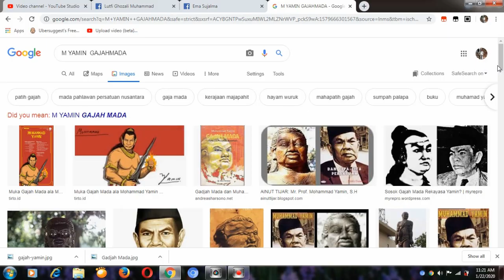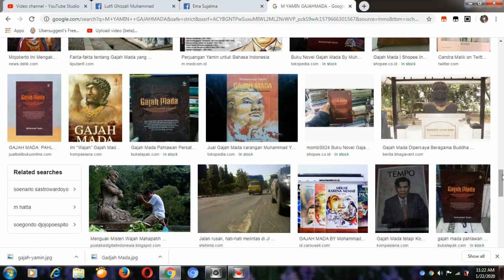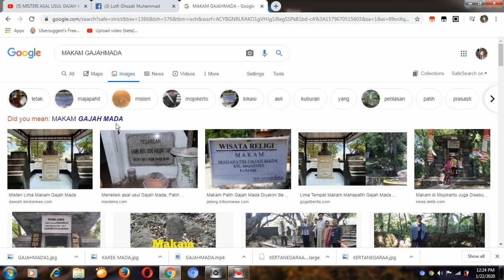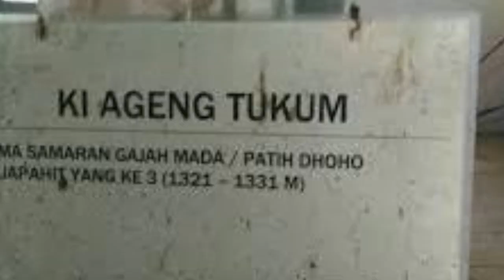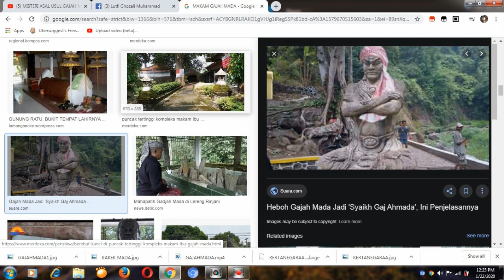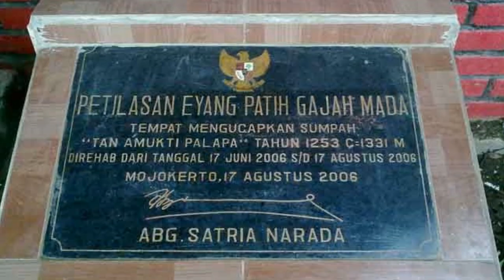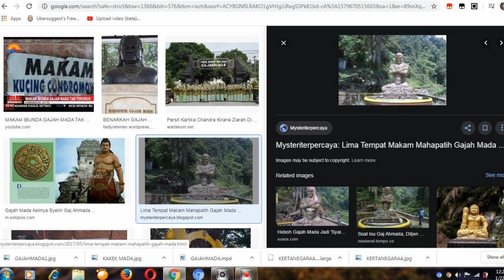terbongkar misteri asal usul Gajahmada di candi singhasari Malang ??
Melacak asal-usul Gajah Mada

Gajah Mada memang merupakan tokoh besar di Negeri ini, tetapi melacak sejarahnya masih banyak tabir penutupnya. Saking sulitnya mencari dari mana asal Gajah Mada, maka beberapa sumber tulis primer maupun skunder terjebak upaya "melegenda" kan Gajah Mada. Maka jangan disalahkan apabila generasi sekarang menganggap Gajah Mada hanya tokoh fiktif.

Misalkan, asal-usul Gajah Mada diceritakan tidak memiliki ayah dan ibu, ia terlahir di dalam buah kelapa sebagai penjelmaan Sang Hyang Narayana/Dewa Wisnu di dunia (Yamin, 1977).

Dalam Babad Gajah Mada menyatakan jika ibu Gajah Mada bernama Patni Nari Ratih yang diperkosa oleh Dewa Brahma. Dus, dari sekian banyak referensi tulis terkait Gajah Mada menyatakan dia merupakan tokoh legenda dan fiktif.

Mada

Di Kabupaten Lamongan sebelah Selatan terdapat kecamatan Modo.
Konon di daerah inilah Sri Mahapatih Mangkubumi Gajah Mada dilahirkan.

Pada suatu kesempatan Prof. Agus Sunyoto membeberkan fakta dari Gajah Mada. Ketika Pangeran Kertanegara --yang saat itu menjadi Raja Keling Kepung di Kadiri-- bertugas ke luar daerah, dia menjalin hubungan dengan seorang wanita dari daerah sampai hamil. Menjadi sebuah tradisi apabila seorang raja atau pangeran menjalin hubungan dan hamil maka diberikan Kain Dadar, sebagai pertanda kelak untuk anaknya jika merupakan keturunan seorang raja.

Wanita yang berhubungan dengan Raja Kertanegara memiliki anak, anak itulah yang kelak merupakan kakek dari Gajah Mada. Kakek Gajah Mada merupakan Pasukan Kalasan Dharma Putra, yang bertugas menjaga benteng Singasari di Bluluk Lamongan.

Anak dari Selir Raja Kertanegara ini memiliki satu anak perempuan yang bernama Putri Andhongsari. Putri Andhongsari inilah ibu dari Joko Modo atau Gajah Mada.

Secara fisik Gajah Mada memiliki bentuk yang berbeda dari orang jawa pada umumnya. Kulitnya terang dan berpostur tinggi. Dari sinilah di ketahui jika Gajah Mada memiliki gen bukan orang Jawa.